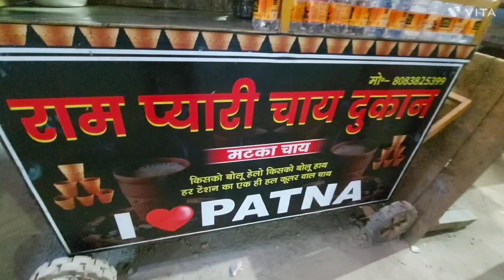India's most amazing Matka Chai for Rs 10 | रामप्यारी चाय | Indian Street food | Bihar Chai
India's most amazing & tasty Tea for Rs 10 | Sawach Bihar Chai | Indian Street Food

Plz don't Copy Paste my video  without my permission